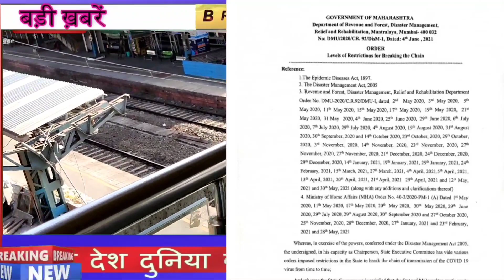मुंबई में सुरु हुई लोकल ट्रेन|महाराष्ट्र में खत्म लॉकडाउन|Maharashtra Lockdown Live News|Mumbai Live